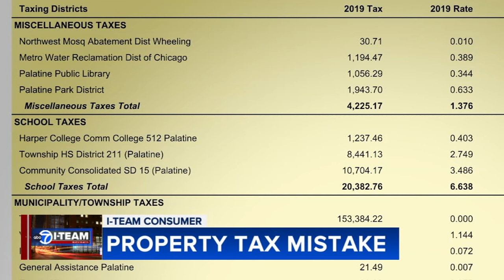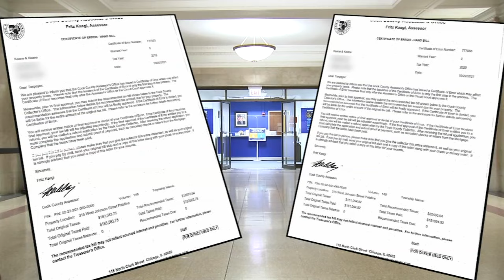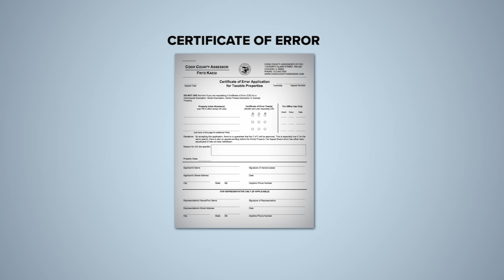Family owed $300K property tax refund after Cook Co. assessor error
Cook County Assessor Fritz Kaegi admitted he made a mistake in a property tax assessment, but not before a Palatine family lost their family business.